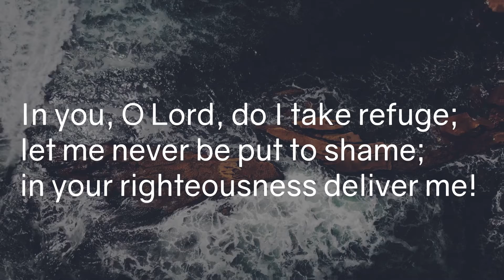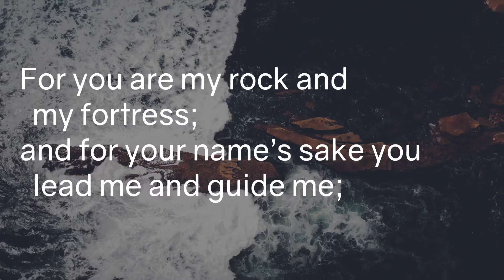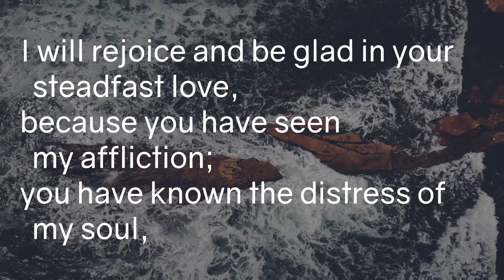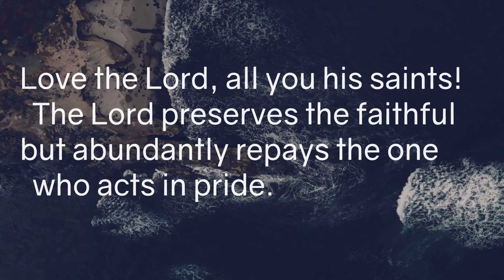Psalm 31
Thanks for joining us tonight for Live at 5!